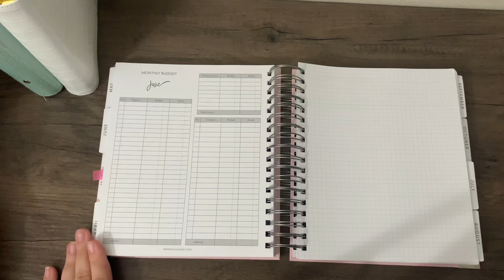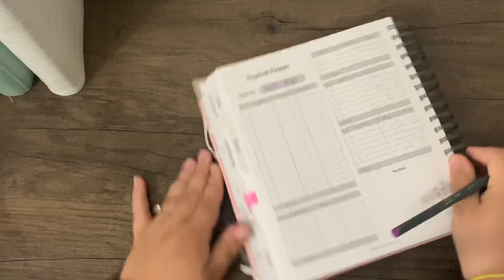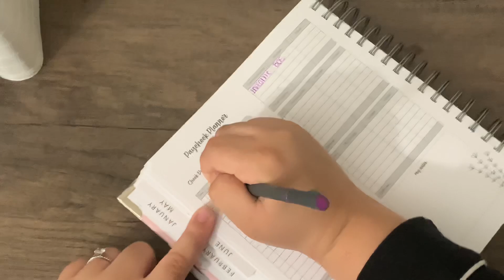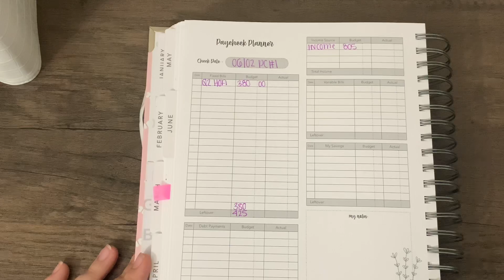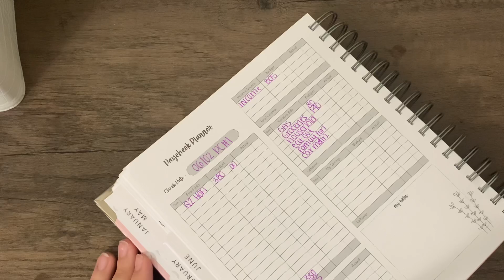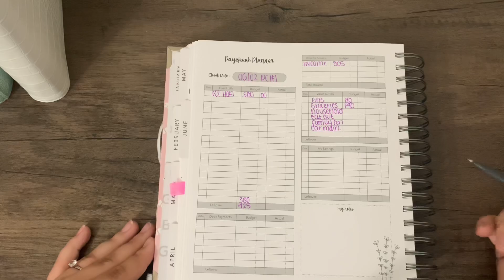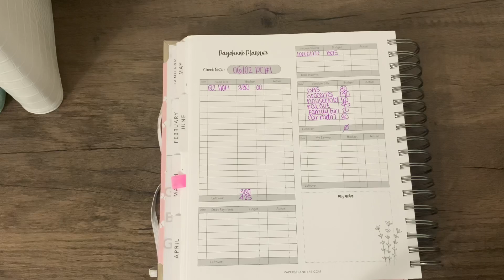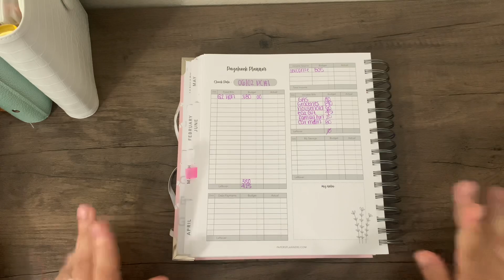I MADE A HUGE MISTAKE WITH OUR FINANCES😱😥| BUDGET WITH ME: JUNE 2023 PAYCHECK 1 $805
I am a mother of two and we are a family of four on a debt free journey where we take you step by step and payment by payment along the way 💕

In todays video we are doing our June paycheck 1 budget with me where we share our real numbers and where our income is going to this week.